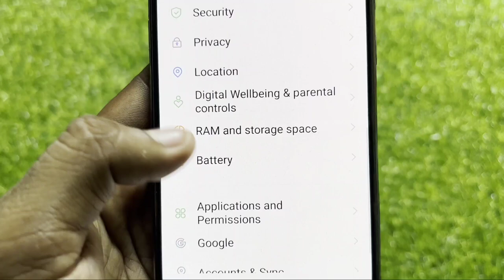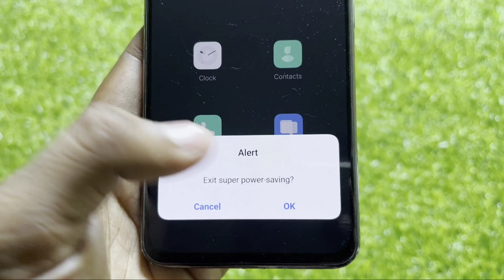How To Enable Super Power-saving mode in vivo mobile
How To Enable Super Power- saving mode in vivo V15 Pro